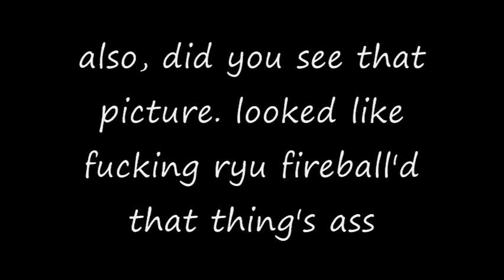BOS(sorta):Monster Hunter 3 Tri Reactions Around the world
the world that matters anyway. neheheheh

in anycase, this is a silly video i decided to do for the game since oscar really wants me to play it. so erm. here it is